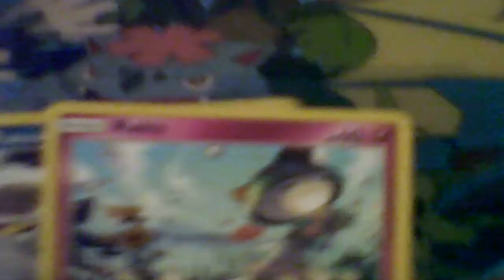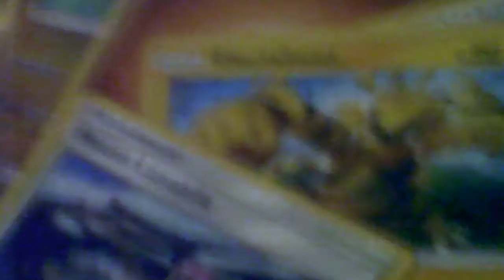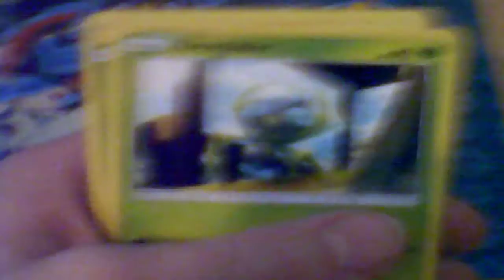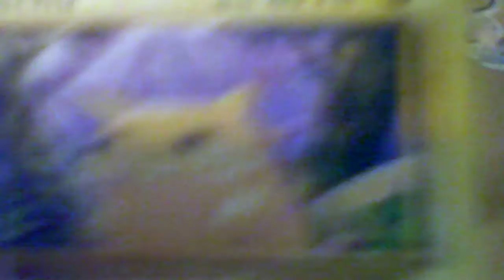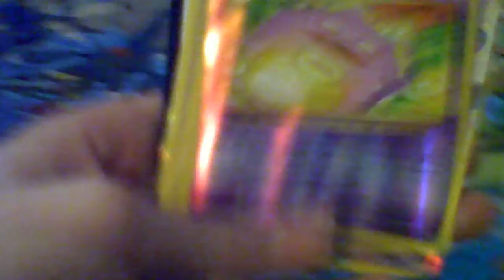long time no video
sorry for the background noise and the blurrynes